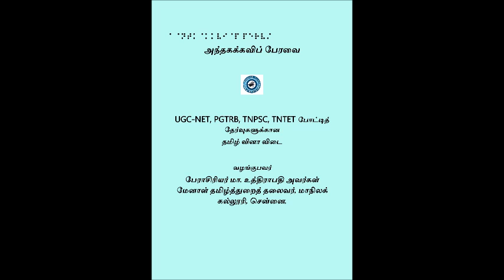தேர்வுகளுக்கான தமிழ் வினா விடை பகுதி 60. பேராசிரியர் மா. உத்திராபதி மேனாள் தமிழ்த்துறைத் தலைவர்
UGC-NET PGTRB TNPSC TNTET தேர்வுகளில் வெற்றிப் பெற வாழ்த்துகள்!
நாள்தோரும் பகிரப்படும் வினா விடை பகுதிகளை மறவாமல் கேளுங்கள்.
போட்டித் தேர்வுகளுக்கான வினா அரங்க வினா விடை - பேராசிரியர் மா. உத்திராபதி அவர்கள், (பணி நிறைவு) தமிழ்த்துறைத் தலைவர், மாநிலக்கல்லூரி, சென்னை.
நாள்தோரும் வாட்ஸப் குழுவின் மூலம் பேராசிரியர் ஐயா அவர்கள் நடத்தும் வினா அரங்க வினா விடைகளை அனைவருக்கும் பயனுள்ள வகையில் பகிர பேரவைக்கு அனுமதி வழங்கிய ஐயா அவர்களுக்கு மனமார்ந்த நன்றிகள்.